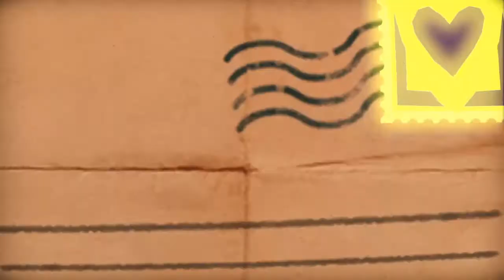Tearaway Walkthrough Part 17